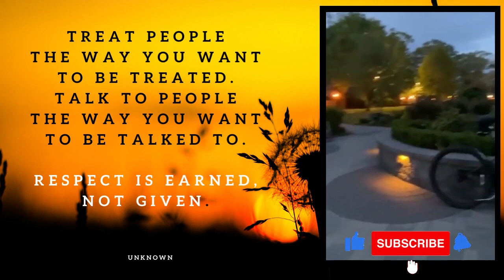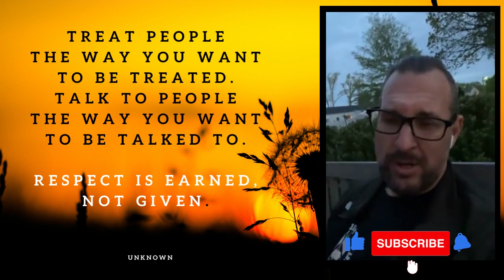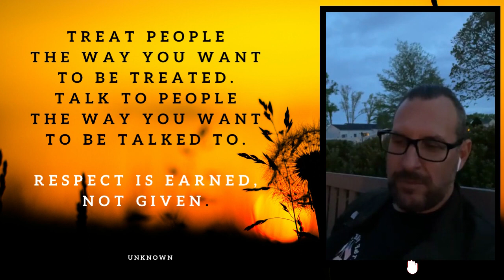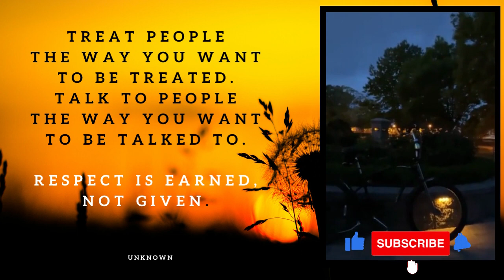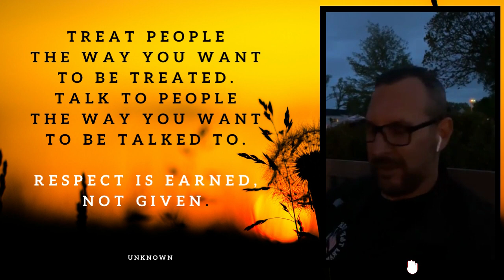DAY 352: Wednesday Edition!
Today's message:   Treat each other right with respect!